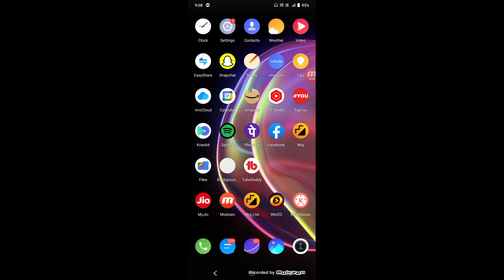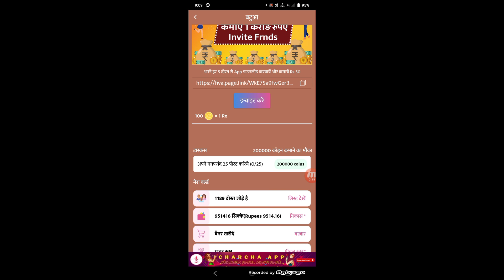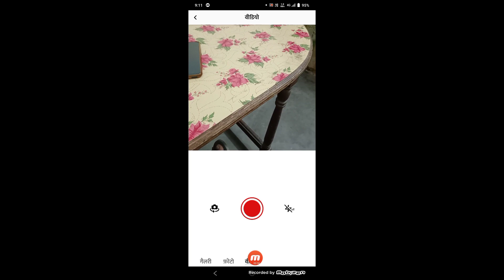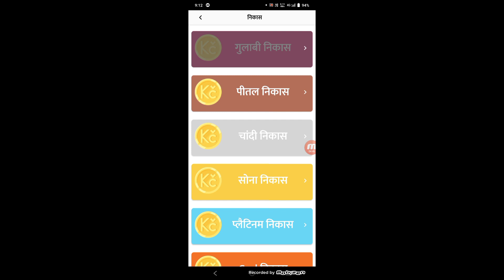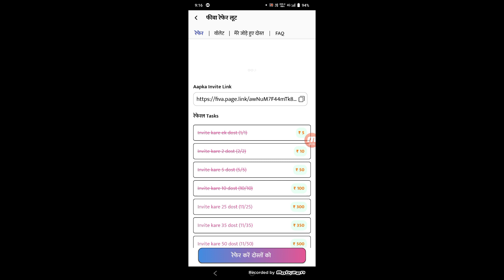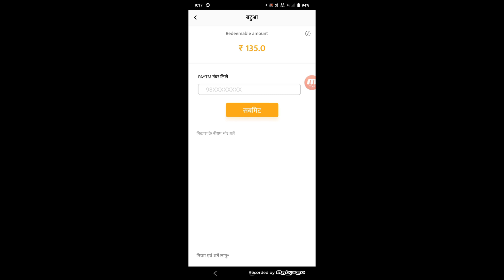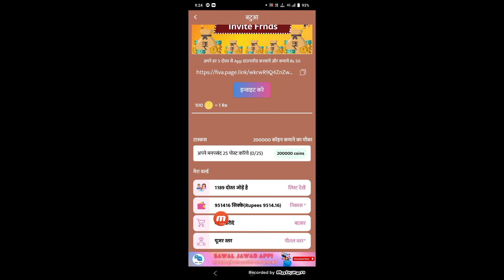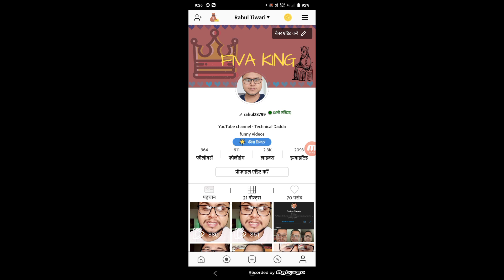Fiva App New Update 2022 | Fiva Don't Use वरना पछताओगे 😲 | Fiva App Se Paisa Kaise Kamaye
2021 best refer and earn earning app

dainik Bhasker app link -

fiva app

8secondz short app -

         refer code  -  BBFFER

nojoto app

moj app 👇🤑

rooter app -

sharechate app

sikka app -

app link -

instagram 🆔 - technicaldadda

earn daily paytm cash without investment
video banao paise kamao
roposo jaisa earning app 2022
roposo jaisa short video app
fiva app par follower kaise badhaye
fiva app se paise kaise withdraw kare